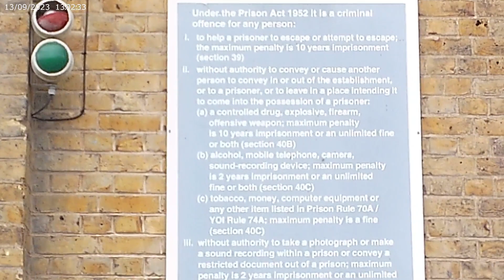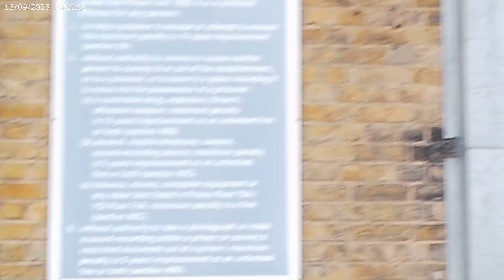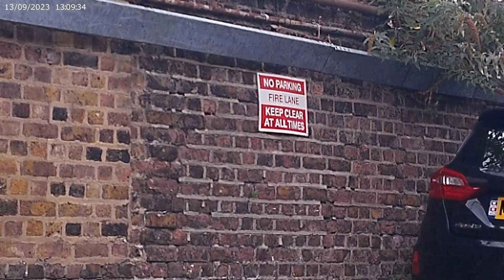HM Prison Brixton revisit. I will break your camera!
With @Krazyjakeuk@dellthegamer